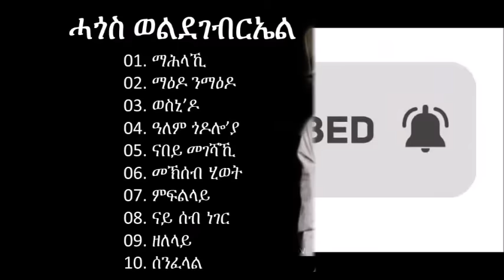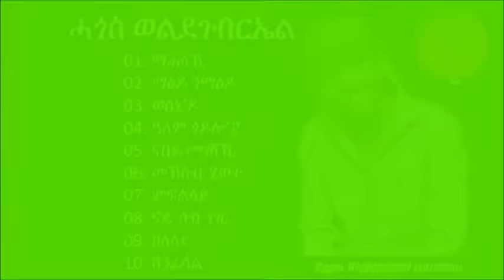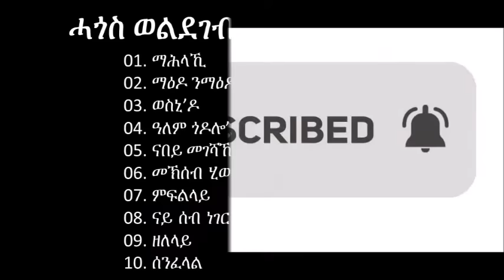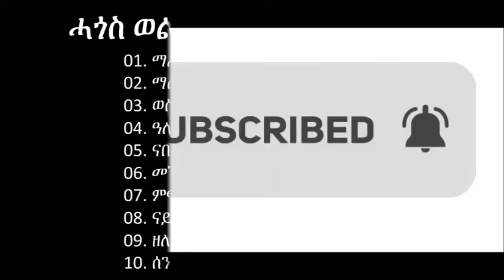Hagos Weldegebriel (Suzinino) - Top 10 greatest songs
ሰላም  ክቡራት የሕዋትን ኣሓትን ከመይ ጸኒሕኩም፣ ሰናይ ናይ ዕረፍትን ምዝንጋዕን ግዜ የሕሊፍኩም ክትኮኑ / ክኮነልኩም እንዳተመነና፣ ንሎሚ ተዘክሮታትካ ንድሕሪ ዝመልስ፣ ክትሰምዖ ደስ ዘብል ናይ ሓጎስ (Suzinino) 10 ቡሉጻት ደርፍታት ሒዝናልኩም ተመሊስና ኣለና enjoy። እቶም ሓደስቲ ነዛ ቻነል ሳብስክራይብ ክትገብሩ ብትሕትና ንምሕጸነኩም።
We all have so much going on in our lives- such as stresses and I think music is one of the best way to reduce stress and improve our emotional wellbeing. Therefore, I put a  lot of effort into this video that brings happy memories and raises the spirit.

Many research indicates that happiness begins from the moment we do something for others and and the main goal of this channel is to help others. I believe our videos can really make a difference and especially for people who are vulnerable and struggling. Helping others is not only good for them, it also make us happier and healthier, so lets help each other!